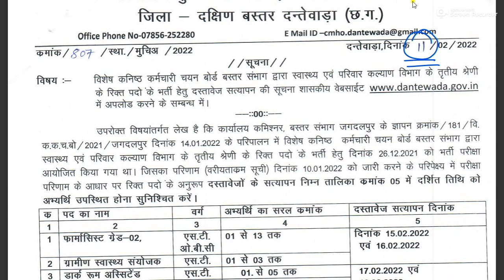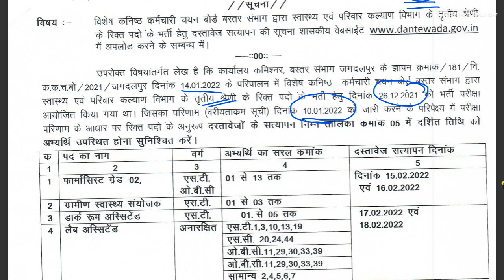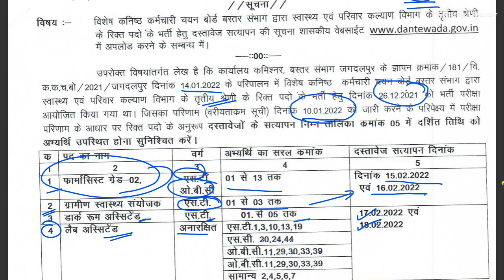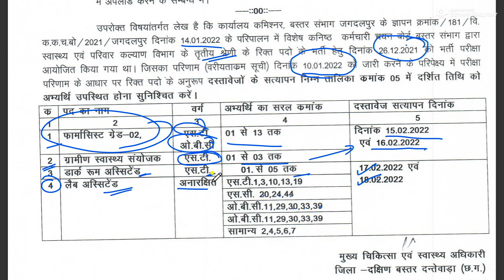Dantewada_Document Varification I दस्तावेज सत्यापन-दन्तेवाड़ा जिला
विशेष कनिष्ठ कर्मचारी चयन बोर्ड बस्तर के माध्यम से तृतीय एवं चतुर्थ श्रेणी के पदों की भर्ती के लिए आवेदन मंगाए गए थे , इसकी वरीयता सूची पिछले दिनों जारी कर दी गई है , अगले क्रम में योग्य आवेदकों का दस्तावेज सत्यापन किया जाना है इसके लिए बस्तर संभाग के हर जिले ने अपना कार्यक्रम जारी किया है , इस वीडियो में हम दंतेवाड़ा  जिले का दस्तावेज कार्यक्रम को समझाने का प्रयास कर रहे हैं , चूंकि पूरी वरीयता सूची काफी लंबी है इसलिए उसे स्क्रीन पर दिखा पाना संभव नहीं है अतः हमने इसे अपने Telegram Channel  पर अपलोड कर दिया है आप नीचे दिए गए Teegram लिंक से उसे देख सकते हैं